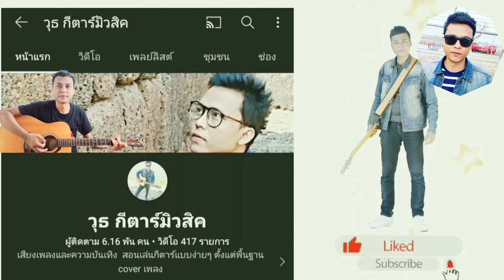น้ำหอม - COCKTAIL ( สอนสอนเล่นกีต้าร์คอร์ดง่ายๆไม่มีคอร์ดทาบสำหรับมือใหม่)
บอกคอร์ดพร้อมเนื้อเพลง และวิธีตีคอร์ดง่ายๆสำหรับมือใหม่ขอบคุณทุกการติดตามรับชมครับ

ลิงค์คอร์ดเพลง น้ำหอม